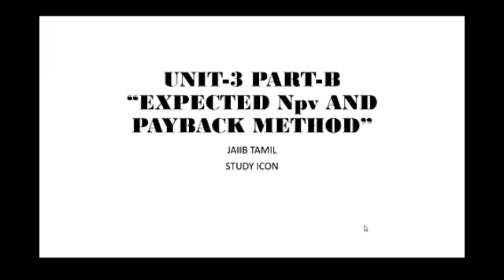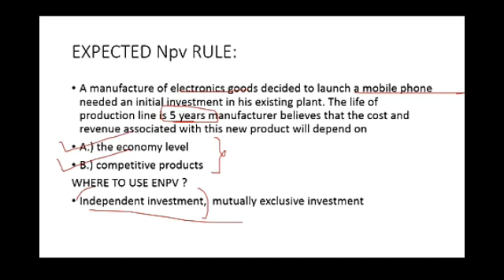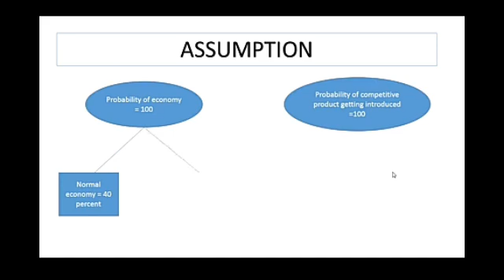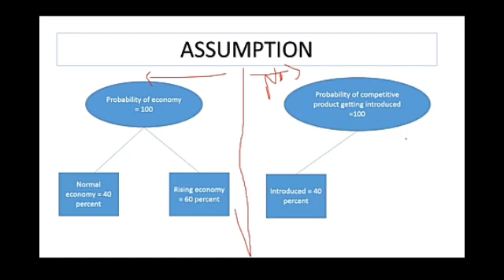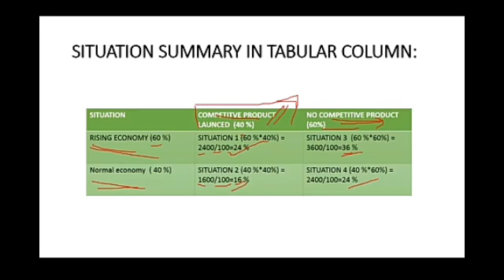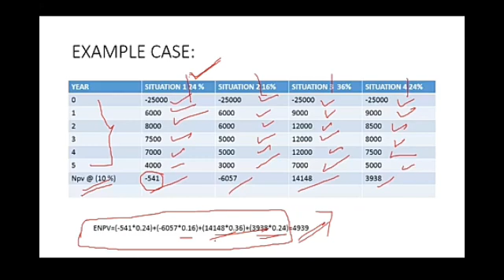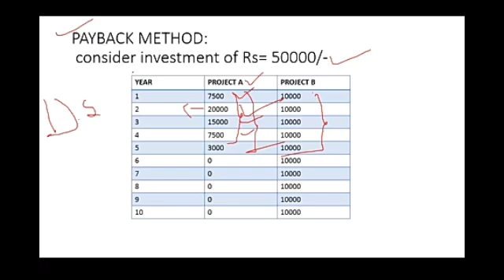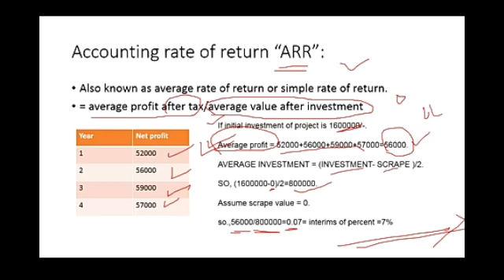JAIIB ACCOUNTS UNIT-3 PART B ENpv , Payback method,ARR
Jaiib in Tamil, accounts in Tamil,ENPV,ARR
PAYBACK METHOD,CAIIB, CAPITAL BUDGETING